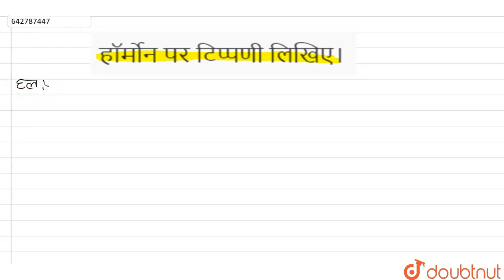हॉर्मोन पर टिप्पणी लिखिए। | 12 | इण्टरमीडिएट परीक्षा, 2020 (रसायन विज्ञान) | CHEMISTRY | UP BO...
हॉर्मोन पर टिप्पणी लिखिए।
Class: 12
Subject: CHEMISTRY
Chapter: इण्टरमीडिएट परीक्षा, 2020  (रसायन विज्ञान)
Board:UP Board

👉 Have Any Query? Ask Us.